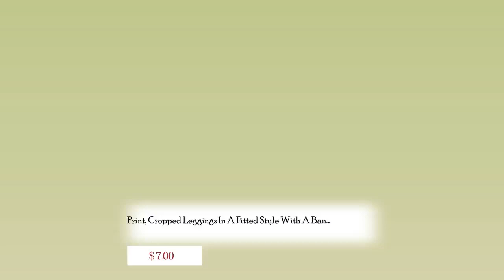Print, Cropped Leggings In A Fitted Style With A Banded High Wais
92% Polyester 8% Spandex

Multi

LIT

Print, Cropped Leggings In A Fitted Style With A Banded High
Wais